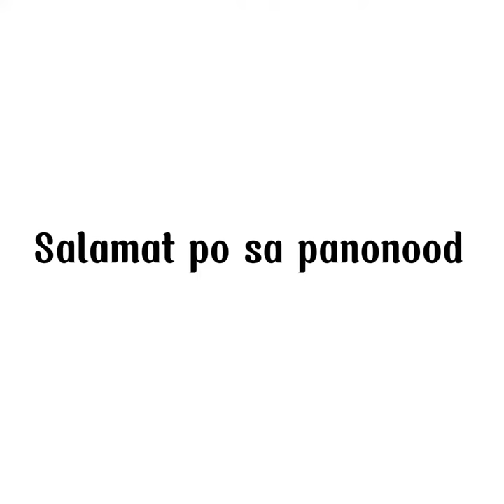Pag-aalmirol ng damit | EPP | VivTV